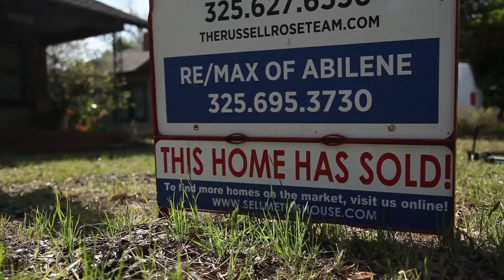Meet Camp Vinson